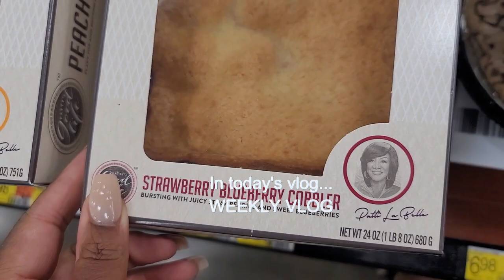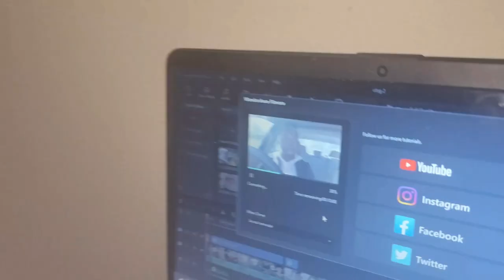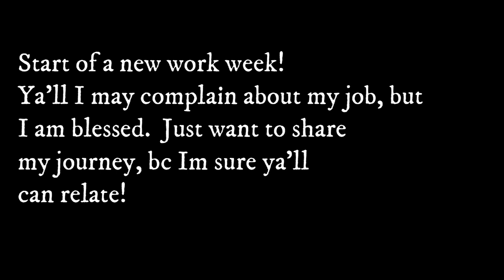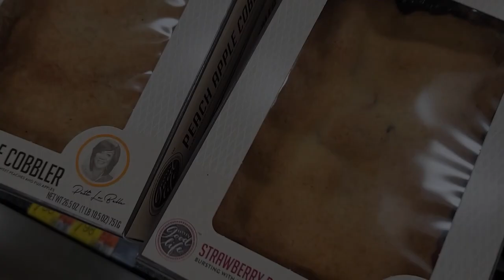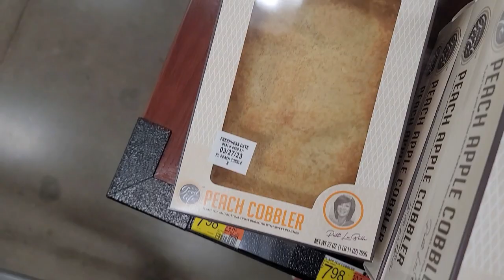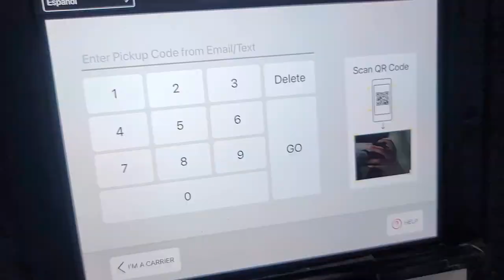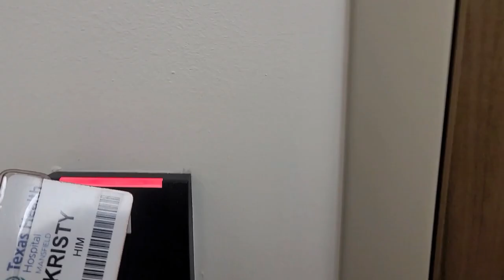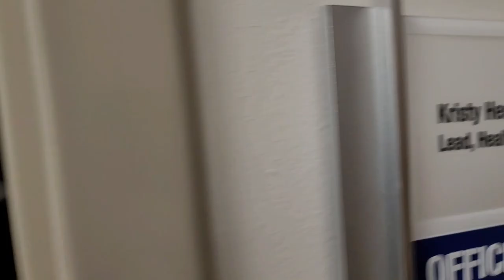Student Loan FORGIVEN?! My 9-5 Life + Shein Shoe Haul + Nails Done - WEEKLY VLOG!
Hey yall welcome to another weekly vlog! Chile I'm finally getting over this cold, but I still have this awful cough. Anyhoo, work has been keeping me busy. I got some cute shoes from SHEIN, finally got my nails done and more chile. Keep watching and supporting, I truly thank yall for the support!